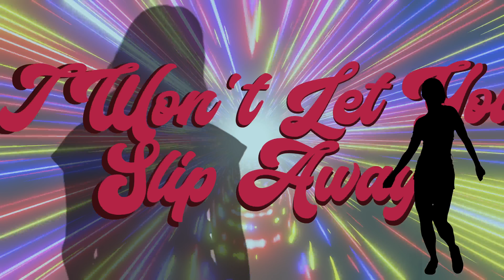Joe Dilillo- Superhero Star [OFFICIAL LYRIC VIDEO]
Official lyric video for "Superhero Star" by Joe Dilillo
From the EP  "SUPERHERO STAR"

Video by  @Michael_Lyons

Superhero Star
Written by Joe Dilillo and Eric Dover
Days of Yore Music (ASCAP)/ Dover Sole Music (ASCAP)

Produced by Joe Dilillo and Joshua Staar
Additional Production by Eric Dover

Joe Dilillo: Vocals, Guitar, Wurlitzer, Mellotron
Eric Dover: Guitar, Bass, Background Vocals
Cactus Moser: Drums

Recorded at The Music Box, Chicago, IL and The Embassy, Leipers Fork, TN
Mixed by Ken Sluiter
Mastered by Kimberly Rosen @ Knack Mastering